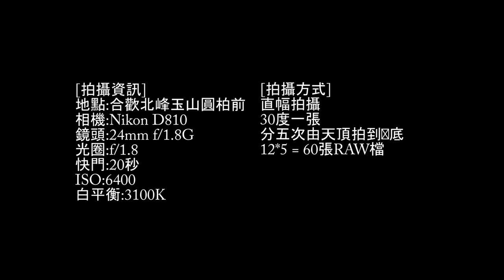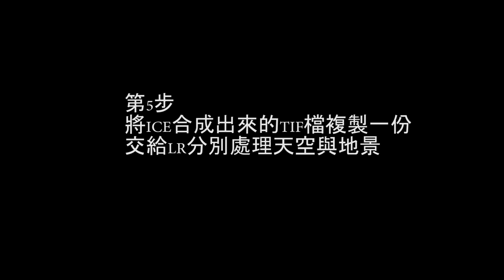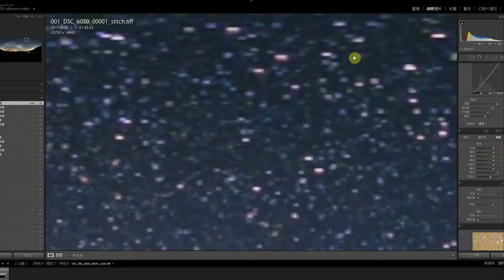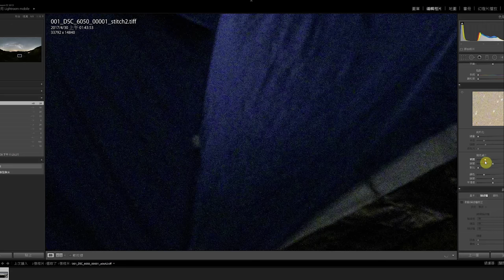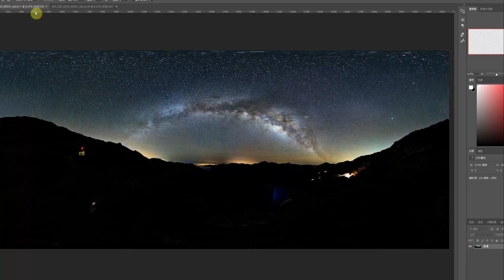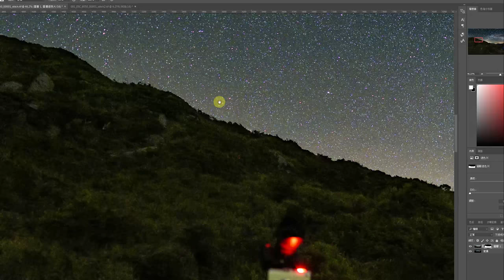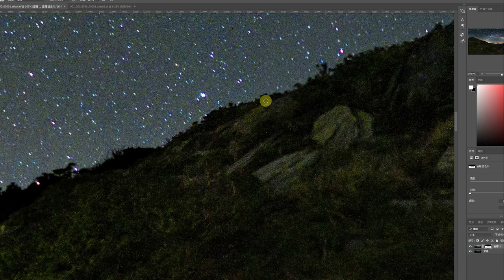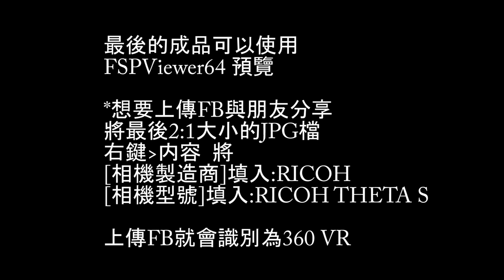全景銀河修圖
這是到目前為止我會的修圖方式
如果有更好的技巧
請留言讓我知道哦!